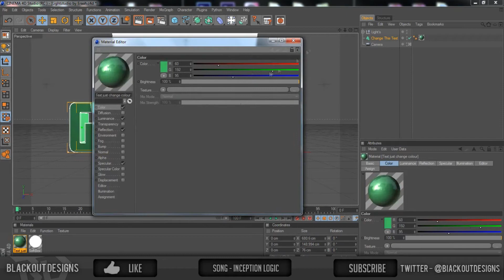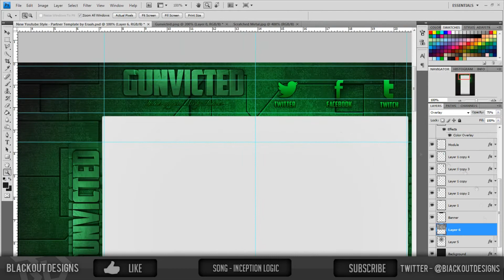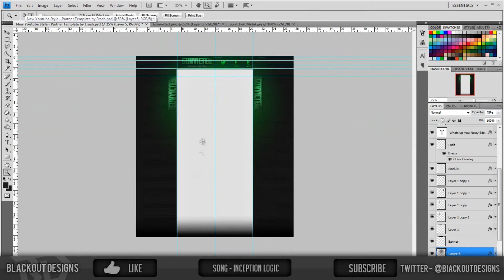Gunvicted Background Speed Art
Hey whats up guys hope you guys enjoy this speed art i did and thanks for 250 subs i will be uploading the gfx video on friday so you guys can download the pack and lets try to get 15 likes!